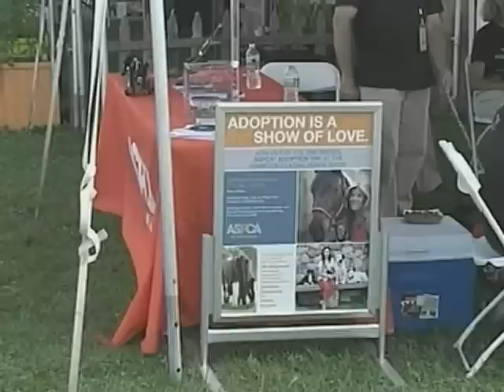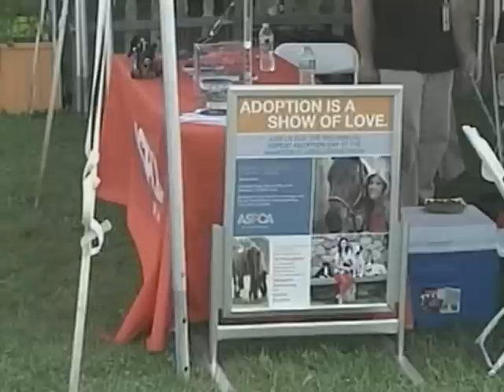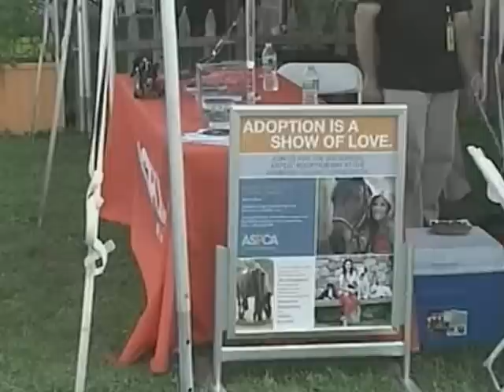ASPCA Offers Animals For Adoption At Hampton Classic on VVH-TV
Rescued Horses, Dogs, Cats and More Made Available For New Owners

Bridgehampton, NY—Aug. 27, 2012— Five horses made themselves the stars among the animals that the ASPCA brought to the 37th Annual Hampton Classic for adoption on Monday. Jill Rappaport, the popular "Today Show" reporter, and Georgina Bloomberg, a grand prix rider who is an ASPCA Equine Welfare Ambassador, presented the horses to the crowd assembled at the Anne Aspinall Ring.

            Bloomberg climbed aboard one of the horses to demonstrate the 16-year-old mare's training and tractability. Hayley Barnhill, winner of the 2010 ASPCA Maclay Final and the USEF Medal Final, did the same with another one of the horses. Neither rider had ever sat on these horses before, and neither horse had ever been to a large show like the Hampton Classic before, but both horses performed like veterans.

            "This is such a great opportunity to get the word out—to the people competing here at the Hampton Classic and to the general public living in this area—about these horses. To be able to showcase these horses at a show like this is a perfect fit, and I hope some people take these lovely horses home," said Bloomberg.

            Rappaport noted that this is the third consecutive year that Hampton Classic officials have invited the ASPCA to bring animals ready for adoption to the show.

            "It's such a wonderful cause. I don't know of any other horse show that does this," said Rappaport, who owns several horses. "Horses need to have a bigger home than a dog or a cat, but it takes the same size heart to adopt a horse as it does to adopt a dog or a cat."

            Rappaport has designed a line of jewelry and leather goods to benefit the ASPCA, called the Jill Rappaport Rescue Line. She demonstrated a halter and leadline emblazoned with highlights in the ASPCA's signature orange and an orange bracelet adorned with animal charms.

            By late Monday, Valerie Angeli, senior director of equine and special projects for the ASPCA, said that seven dogs and cats had been adopted and that adoption requests had been made on two of the horses. "The horses were never going to be adopted on the spot, and as the week progresses we always get more and more interest in all of our animals," said Angeli.

WVVH-TV Hamptons Television CH 14 FiOS  CH 78 Cablevision - Worldwide webcast on Apple devices WVVH.Com